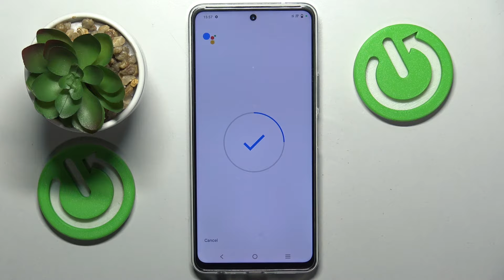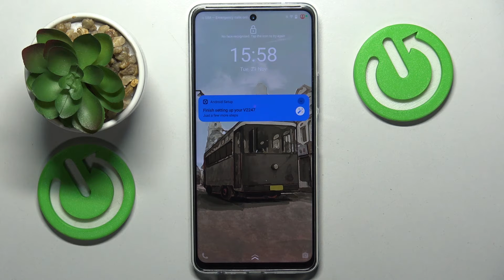How to Enable Google Assistant on VIVO Y200 Lock Screen?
Find out more:
This tutorial assists VIVO Y200 users in enabling Google Assistant access directly from the device's lock screen. It provides step-by-step instructions on how to activate and configure settings to enable Google Assistant for use without unlocking the device.

What is the advantage of enabling Google Assistant on the VIVO Y200 lock screen?
Where can users find the settings to enable Google Assistant on the lock screen?
How to activate Google Assistant for accessibility from the lock screen?
Are there specific permissions or security settings required to enable this feature?
Can users customize the functionality of Google Assistant on the lock screen?